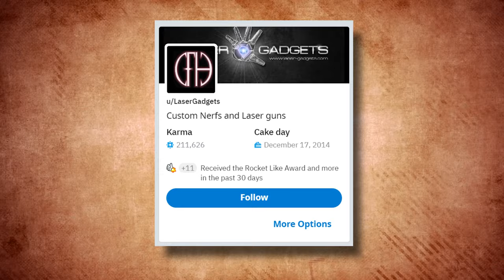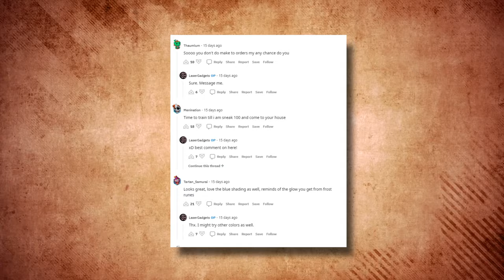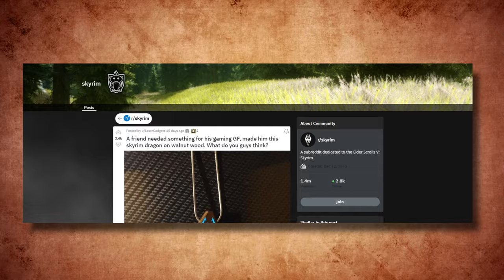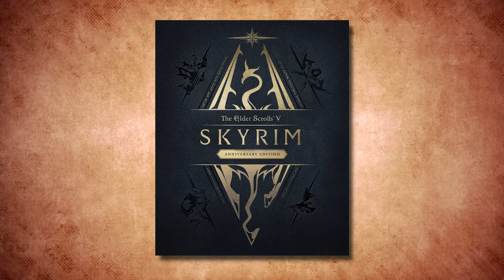This Skyrim Necklace Has Fans Going CRAZY..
Welcome back to Gamers Hype, today on the channel we're going to be talking about This Skyrim Necklace Has Fans Going CRAZY.. if you're excited to learn more about this then make sure you watch the whole way through because you don't want to miss the details we have for you!